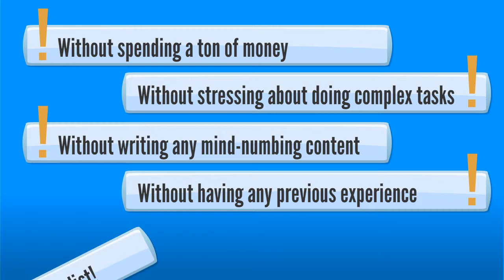I-CPA Profits Review [NEW] Untapped CPA source [I-CPA Profits]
Making CPA profits has now gotten 10 times easier!

So if you feel that you've been defeated from systems that haven't produced a dime...

And I heard an awesome phrase from someone recently: “No cost traffic is the BEST way to get started online”

It’s true, because there’s no way to lose the shirt off of your back

I get the impression you might be where I was when I first started...

You just need to start being able to see profits at a consistent basis...

Especially when the frequent 4 figure paydays keep piling up.

So be sure you do NOT miss out on this…